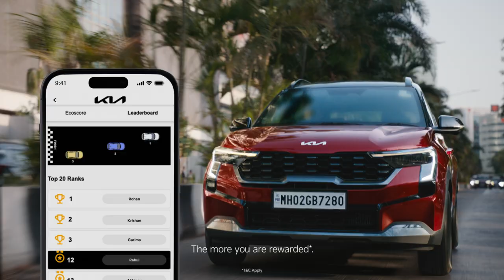Kia India | The KiaInspiringDrive Championship | Flex Battle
Think you've got what it takes to win?

Compete with your driving scores and show who's boss in the KiaInspiringDrive Championship.
The first quarterly championship is from 1st July to 30th Sept 2024. Check your score now on the Kia Connect App!